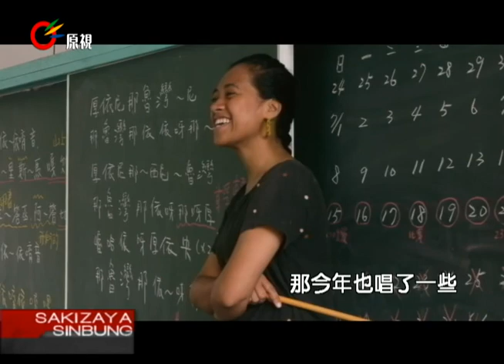我們來唱歌吧Sakizaya20120911